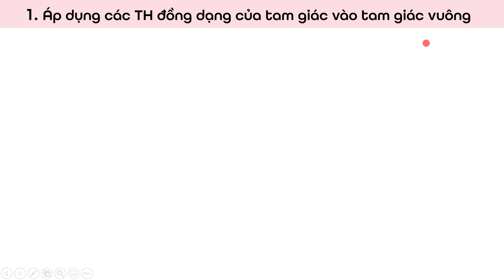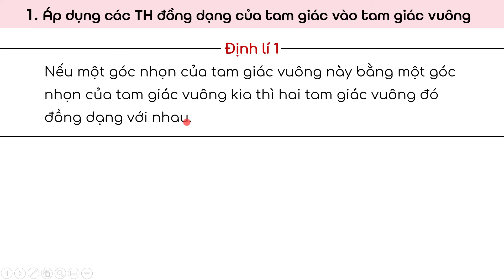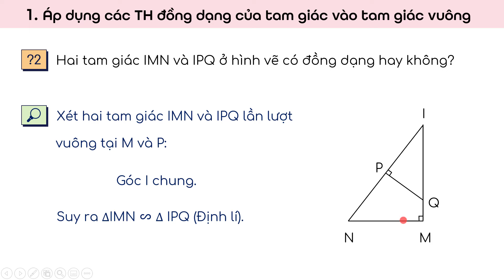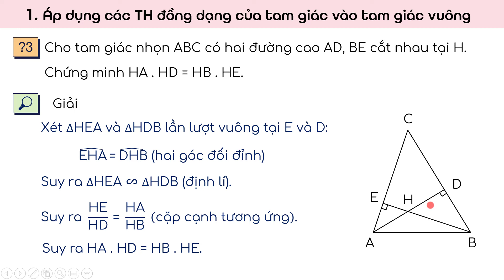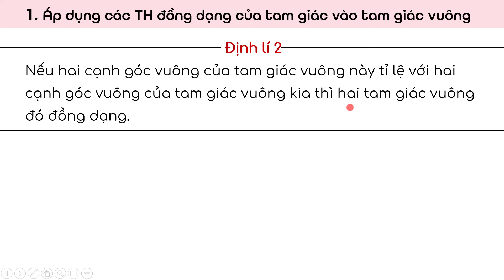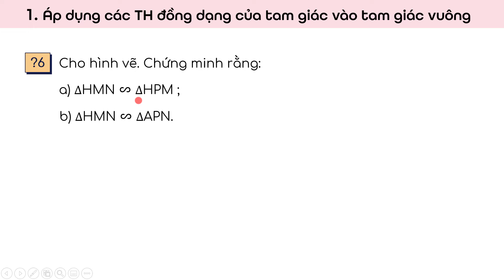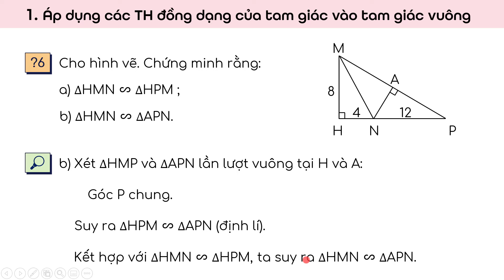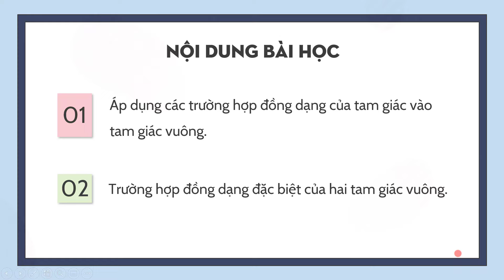Áp dụng các trường hợp đồng dạng của tam giác vào tam giác vuông | Toán 8 | Olm.vn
Qua bài giảng này, người học sẽ nắm được:
- Áp dụng trường hợp góc - góc, trường hợp cạnh - góc - cạnh vào tam giác vuông
- Cách kiểm tra hai tam giác vuông đồng dạng.